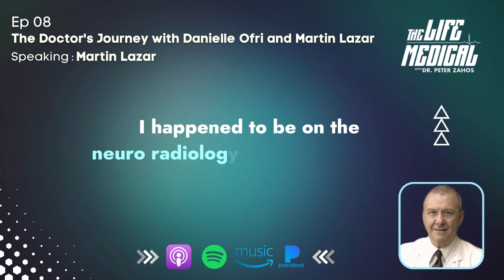Dr. Martin recalls performing one of the first cranial bypass surgeries for Moya-Moya disease.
Our contributor, Dr. Martin Lazar, recalls performing one of the first cranial bypass surgeries for pediatric Moya-Moya disease in the United States.